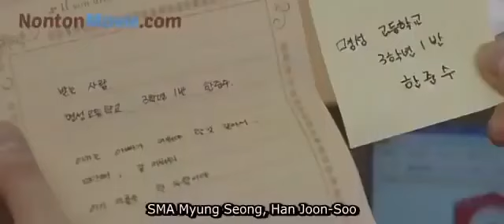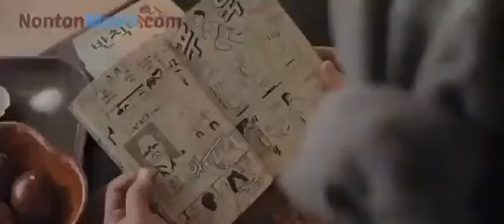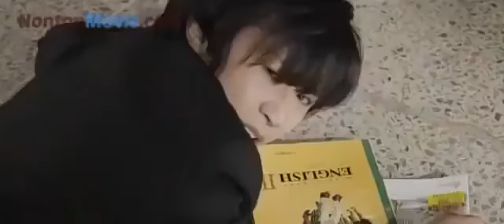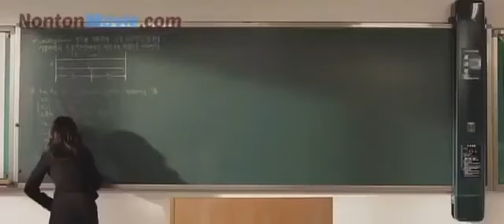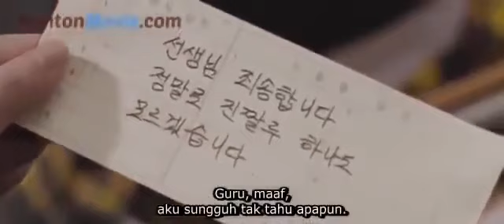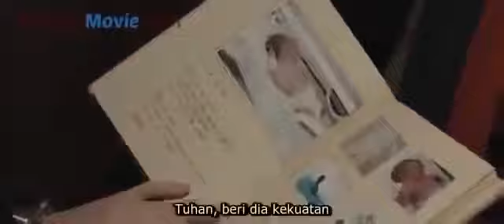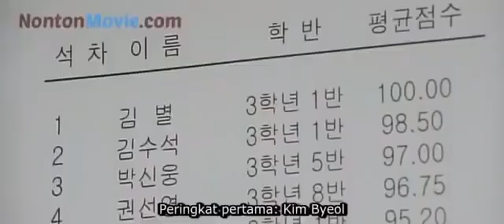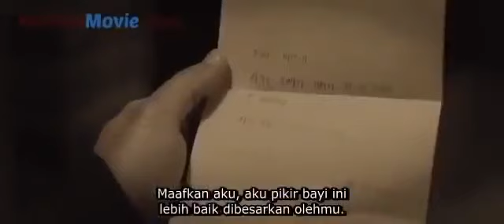FILM DRAMA KOREA KOMEDI ROMANTIS TERLUCU SUB INDONESIA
Ceritanya seru abis. Nonton sampai abis ya biar paham jalan ceritanya.